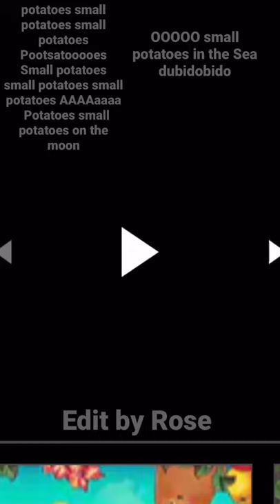Small potatoes 🥔 Edit with lyrics